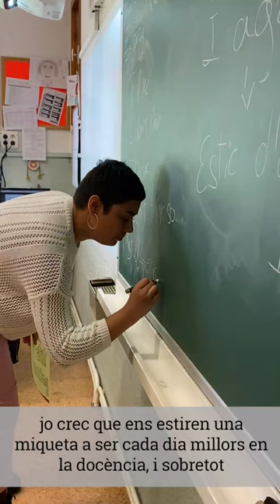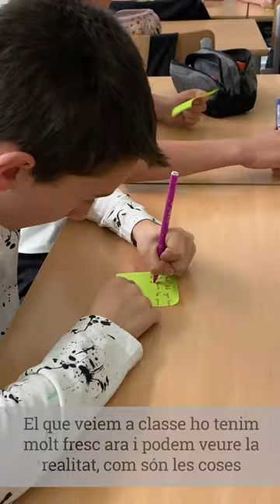La modalitat dual del bàtxelor en Ciències de l'educació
Sabies que el bàtxelor en Ciències de l’educació de la Universitat d'Andorra s'ofereix en modalitat dual? Això vol dir que els i les estudiants combinen, durant una mateixa setmana, classes a la universitat amb estades formatives en diferents centres educatius d’Andorra, per tal que puguin connectar millor la teoria amb la pràctica.
Hem acompanyat la Isabella Vargas, estudiant de 3r del bàtxelor en Ciències de l’educació, a les pràctiques que està fent al Col·legi Mare Janer, en una classe d’anglès de quart de primària.